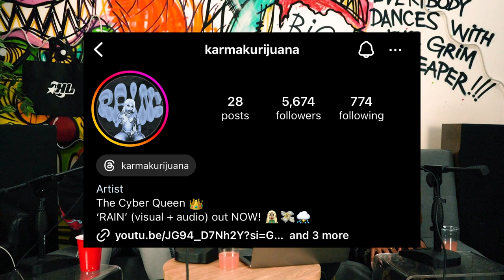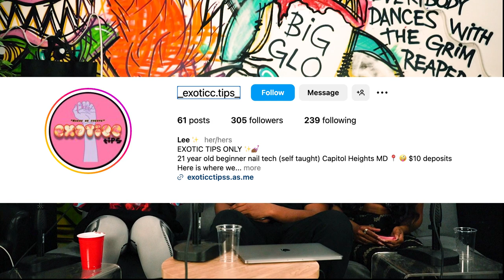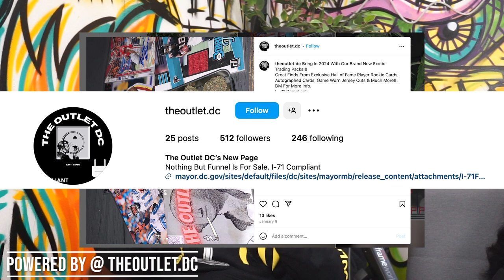No Sale on ONLY FANS, Dad is a Preacher | Karma Kurijuana | 2 Girls 1 Taco Podcast